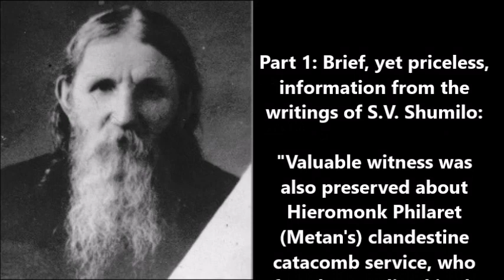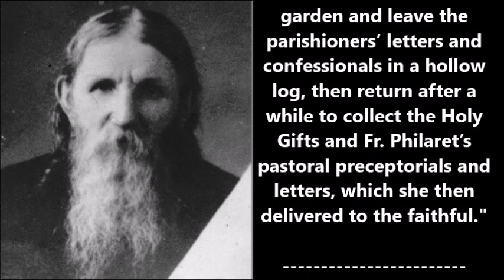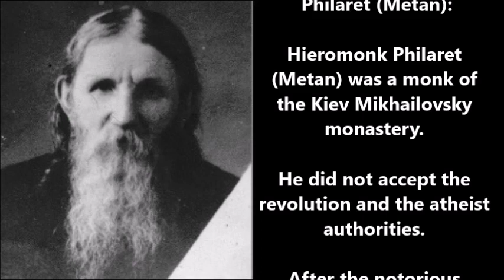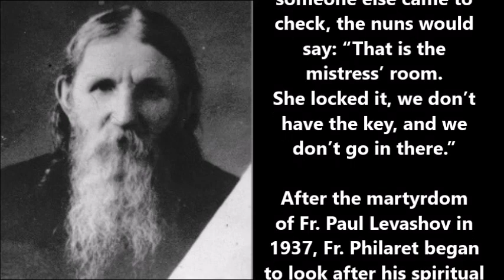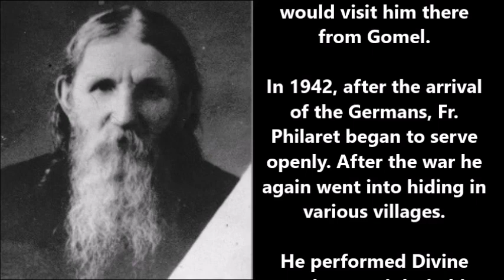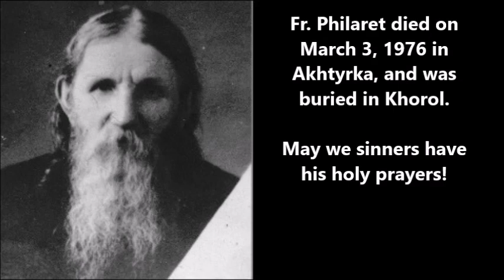Fr. Philaret (Metan) - an illegal Confessor (†1976)